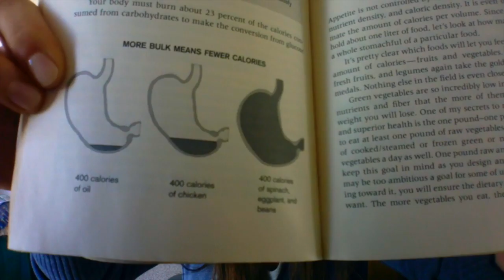What About Caloric Density? | VLOG #155 | Nutritarian | Vegan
A great day today starting out, and then not so great at the end, but having dinner with an old friend is always welcome, even if it throws me off. ((links below))

✖ Eat to Live book

0:00 Morning Greeting/What’s Challenging Me/What do you think?
6:38 Workout
8:03 Food
9:49 Nutritarian Nugget: Caloric Density

ABOUT

This video is part of a series of vlogs (video blogs) by Cheri Alberts of The Watering Mouth website. Cheri also tries, whenever possible, to explain health and wellness concepts, mistakes and lessons she has learned (or is learning) as well as some personal details about her life.

Cheri also blogs on her website “The Watering Mouth” about recipes and more information that is applicable to anyone’s journey to health. Her website is intended to be an open, honest place to get healthy while exploring roadblocks, patterns, and food issues. The Watering Mouth is also a repository for some fantastic Nutritarian recipes (the healthiest end of the spectrum) that can be easily modified to suit your own personal taste and eating preferences. The best way to be informed about The Watering Mouth updates is to sign up for the email newsletter. When you sign up, you also receive a free healthy recipes cookbook.